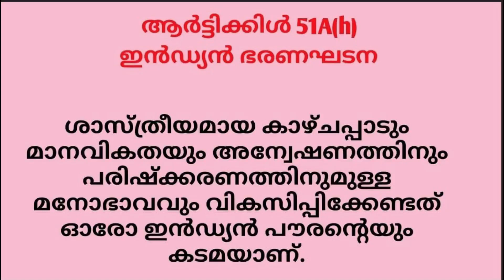നവ മാധ്യമ സംസ്കാരം/Social Media Culture/Relevance of Yukthirekha in media field/Rajagopal Vakathanam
"യുക്തിരേഖ" കേരളത്തിൽ നിലനിൽക്കുന്ന ഒരേയൊരു യുക്തിവാദ മാസിക.  കേരളം യുക്തിവാദി സംഘംത്തിന്റെ മുഖമാസികയുടെ പ്രസക്തിയെ പറ്റി യുക്തിരേഖ പത്രാധിപർ ശ്രീ. രാജഗോപാൽ വാകത്താനം പറയുന്നു
"Yukthirekha" is the only rationalist magazine in existence in Kerala. About the relevance of the face magazine of Kerala Yukthivadi Sanghom, Yukthirekha  Editor Shri. Rajagopal Vakathanam speaks